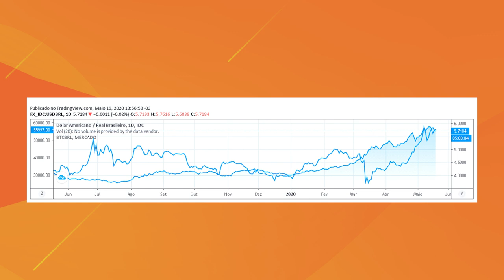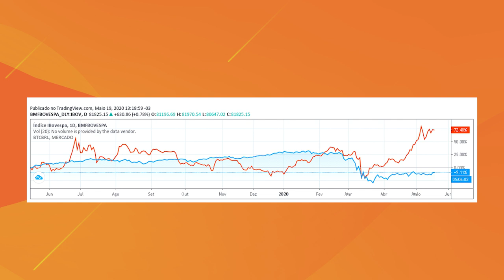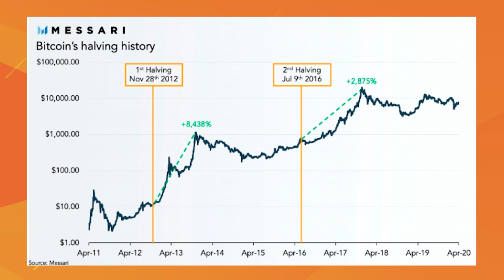BITCOIN: Porque ter na carteira? A nova RESERVA DE VALOR, o OURO digital!?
Venho falando a uns 4 meses da importância de você ter uma pequena parcela do seu patrimônio diversificado em criptomoedas como o bitcoin. Não apenas por esperar uma grande valorização no futuro, mas por um motivo bem importante ' RESERVA DE VALOR'

O bitcoin na sua primeira crise mundial manteve o poder de compra da moeda seguindo as mesma tendências de outras reservas de valor como ouro e dólar. Nos últimos 12 meses se valorizou 41,92% e o ETF IAU que replica o preço do minério Ouro se valorizou 36,51% já o bitcoin teve uma valorização de 70,28%.

Outro ponto, e esse talvez o mais importante na minha escolha por investir em BITCOIN é não ter o dedo do Estado no meio, O BTC não tem nenhuma instituição por detrás dele , manipulando e controlando os preços. Mesmo na moeda mais forte do mundo acontece impressão em massa de dinheiro como aconteceu nos Estados Unidos onde o FED injetou cerca de 1,5 trilhões de dólares mas essa impressão em massa de dinheiro trazem grandes problemas infracionarios a média e longo prazo fazendo a moeda perder seu poder de compra.

Mas isso não acontece com o bitcoin, pois nenhum governo o controla, e a um limite de bitcoins que podem ser minerados garantindo a escassez da moeda. Recentemente aconteceu o Halving de bitcoin que reduz sua emissão a cada 4 anos e no último halving o total de bitcoins emitidos a cada dez minutos cairam de 12,5 para 6,25 bitcoin, fazendo a criptomoeda se tornar mais escassa ainda.

Quer saber mais, veja o vídeo 🎥

Assista esse vídeo e deixe seu feedback nos comentários com a sua opinião sobre tudo isso 👇🏼

📕 VOCÊ JÁ LEU o meu LIVRO MANUAL DO INVESTIDOR?

Comenta aqui embaixo se você tem BITCOIN na carteira 👇🏼🇧🇷